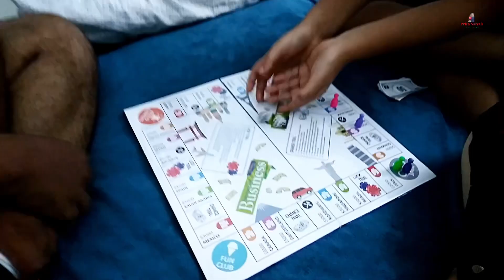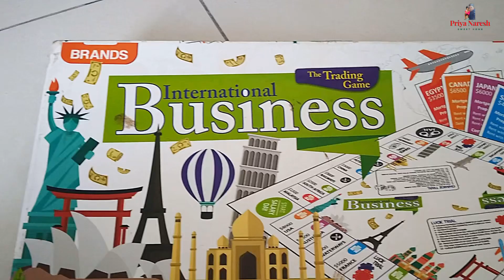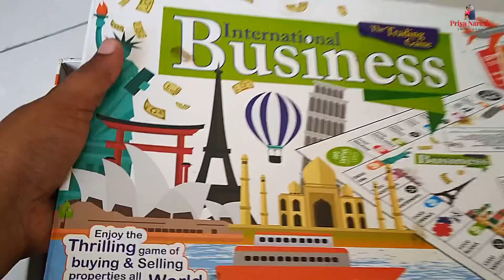I prepared 🐠#2022 Fish kolambu | Fish fry | Fish puttu for my sister 👭| Fun with Pappuma 😂 Pattuma🤣